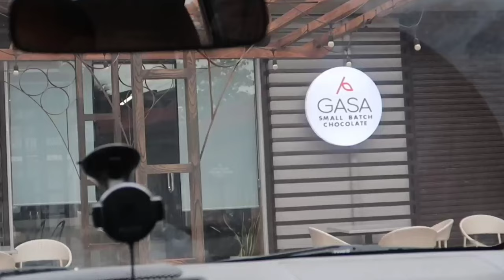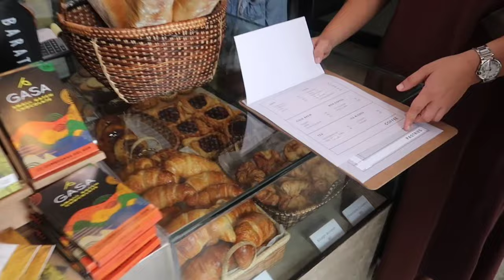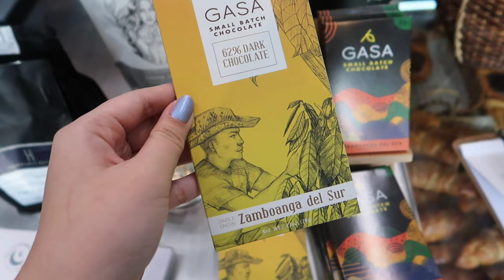Explore Molave, ZDS: Gasa Chocolate! | Tyra and Elle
Description

Hi guys! Today Elle visits Gasa Chocolate located in Molave! Watch her try out the pastries and drinks available.